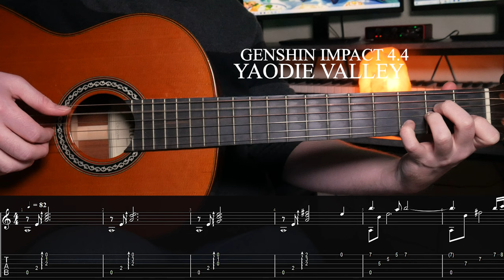Chenyu Vale - Yaodie Vallie | Genshin Impact 4.4 | Fingerstyle Tutorial + TAB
Yaodie Valley from Genshin Impact 4.4 Chenyu Vale arranged for solo/fingerstyle guitar tutorial + TAB by Harley Guio

4.4 is out! Cheers to all who celebrate. I loved Liyue's music and it's great to hear the 4.4 tracks are doing it justice. It was a rainy day here in LA, and if you listen closely you can hear some of the pitter patter in the background. haha. I decided to roll with the punches and keep it in. The song is so atmospheric anyway it kind of works.

Composition: HOYO-MiX
Arrangement: Harley Guio